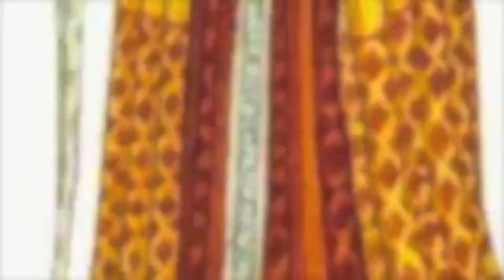LAS CASAS COLGADAS DE CUENCA, VISTAS, DESCRIPCIÓN E HISTORIA.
LAS CASAS COLGADAS DE CUENCA  DESCRIPCIÓN E HISTORIA